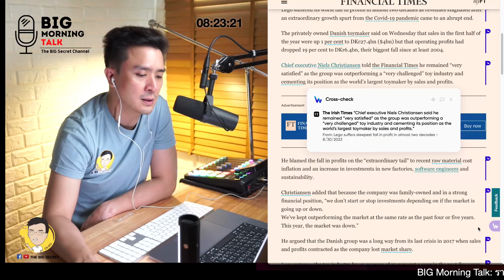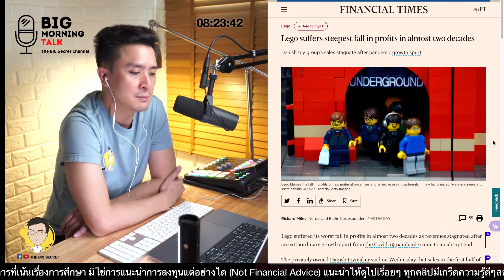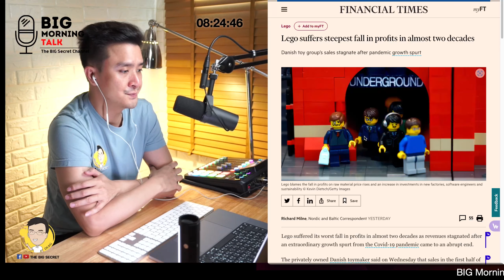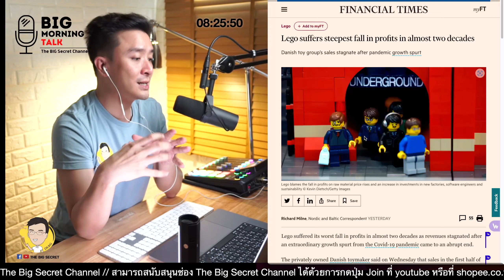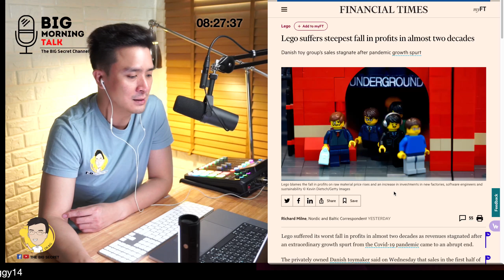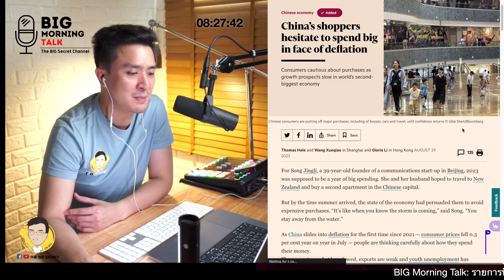Lego ยอดตก